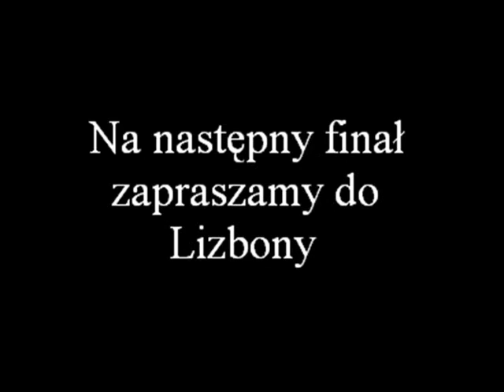Finał Balu Geografa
Obszerny skrót meczu finałowego.